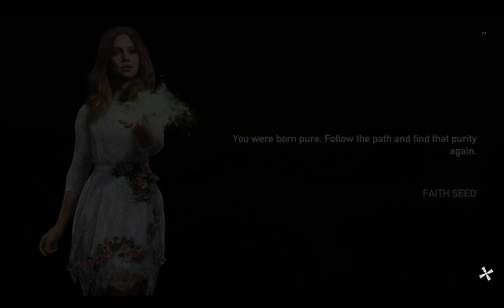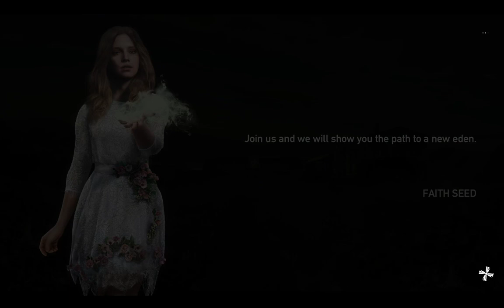GOLDEN DESTRUCTIVE BEAUTY!!! - Far cry 5 #6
Far cry 5 gameplay, so much action in this video i hope everyone enjoys it!